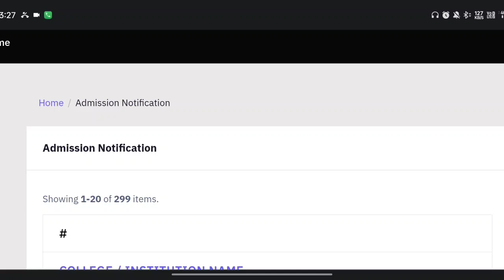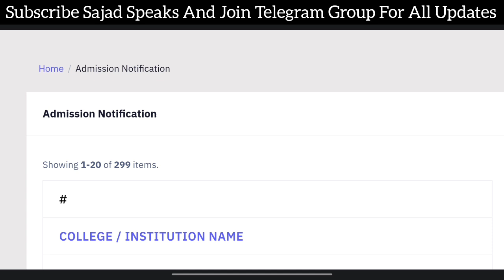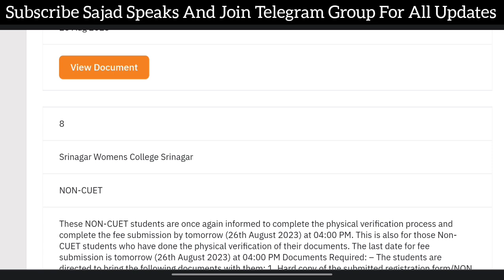2nd Round Selection List Released For Non CUET Candidates 🔥 Check Your Name & College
2nd round selection lists released for non CUET candidates download college wise list.